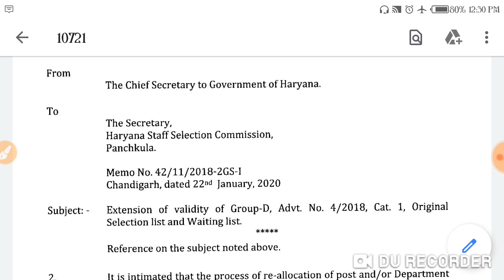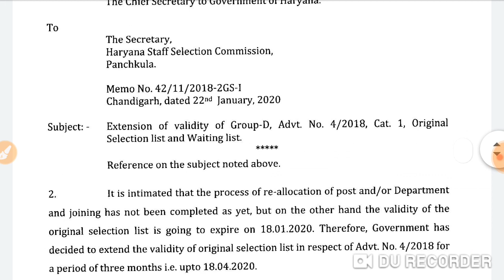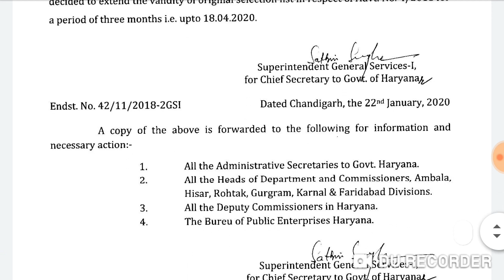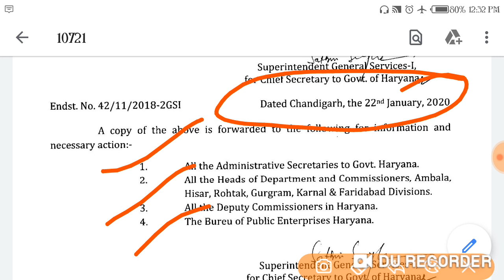HSSC GROUP D II WAITING LIST II GOOD NEWS II खुशखबरी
KNOWLEDGE AND FUN JUNCTION
HSSC GROUP D WAITING LIST
DECLARE SOON

OFFICIAL HSSC WEBSITE

JOIN LINK